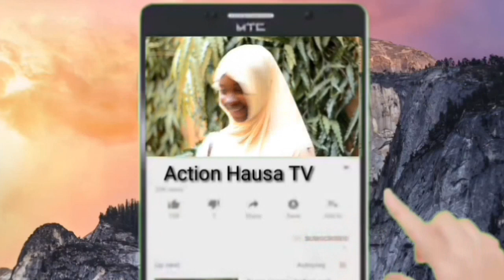Kalli Daliln Da Yasa Wani Ya Gurde A Takalmin Taya